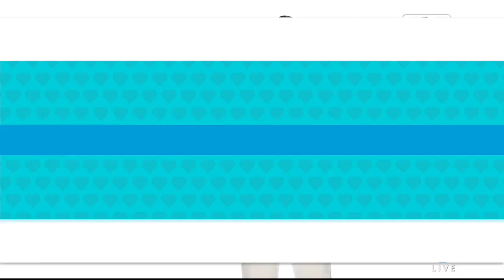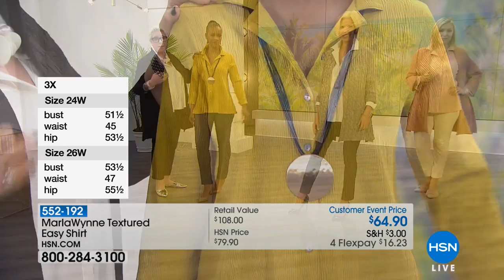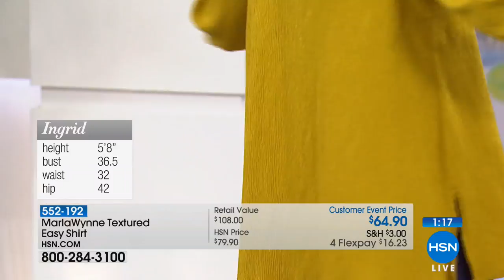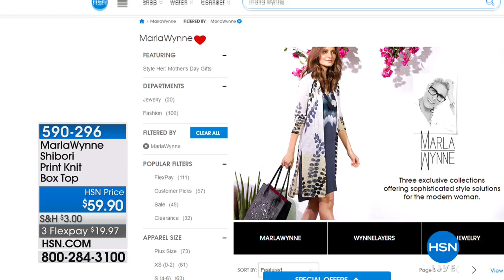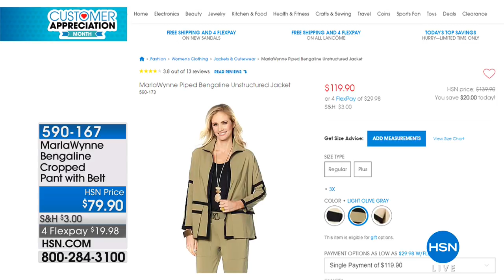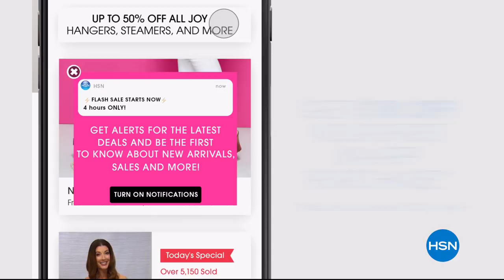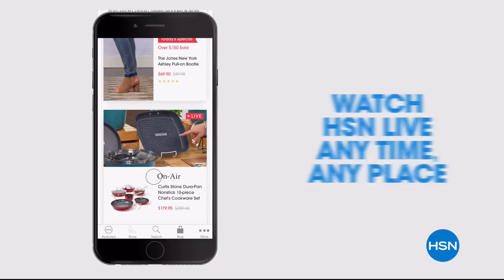HSN | MarlaWynne Fashions 04.25.2018 - 03 PM